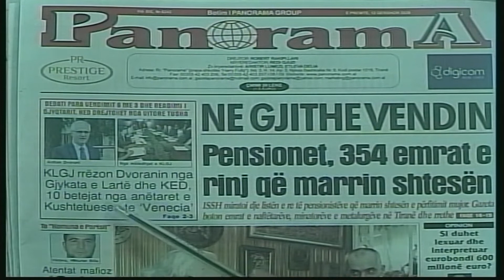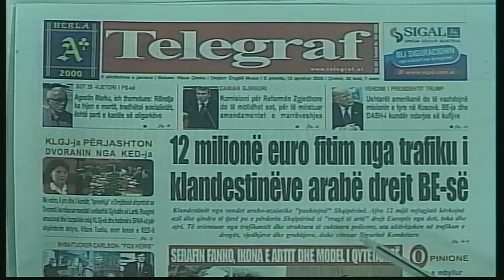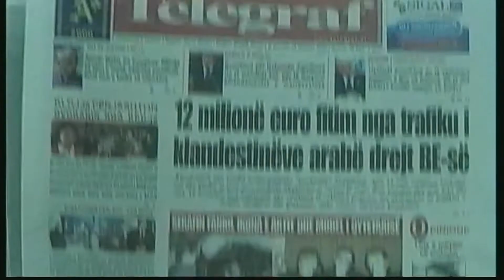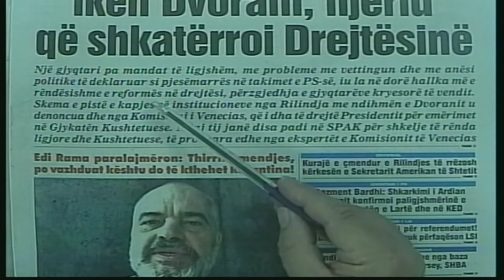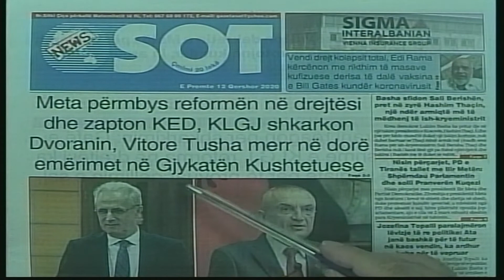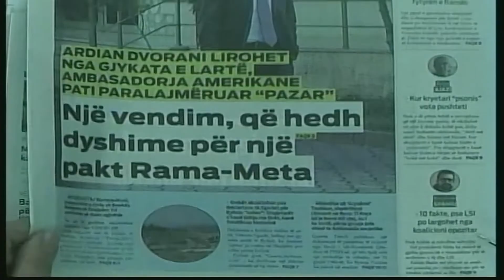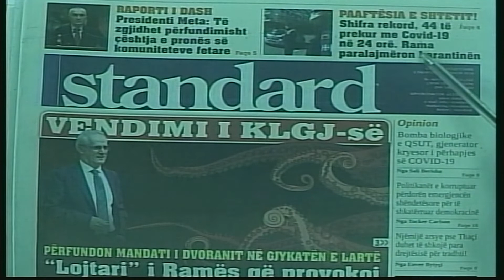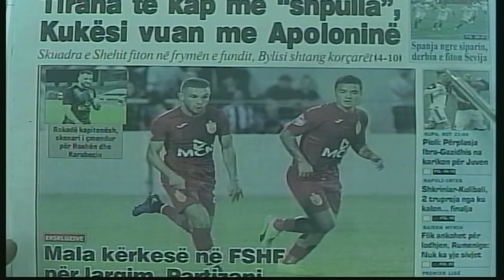12 qershor, 2020 - Sot ne shtypin e shkruar do te lexoni...